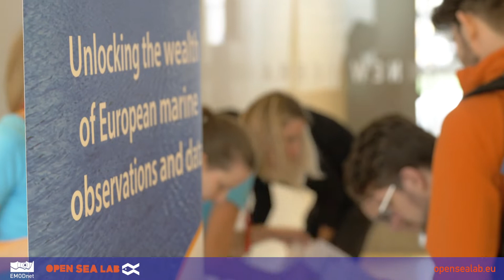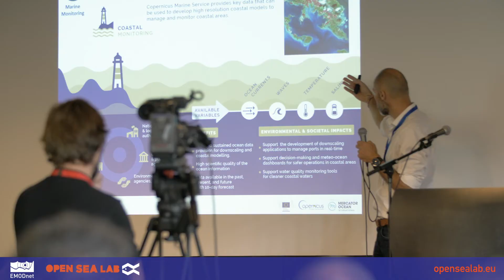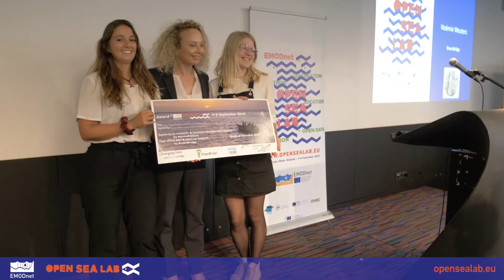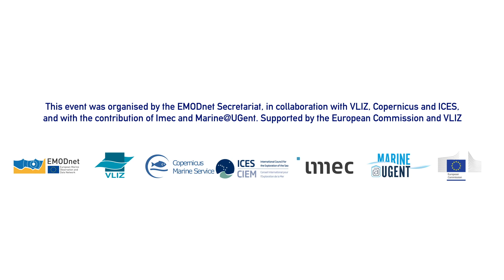Open Sea Lab Hackathon II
Missed Open Sea Lab II? Wondering what all the fuss was about? Take a look at our film & explore what you can create with marine open data!